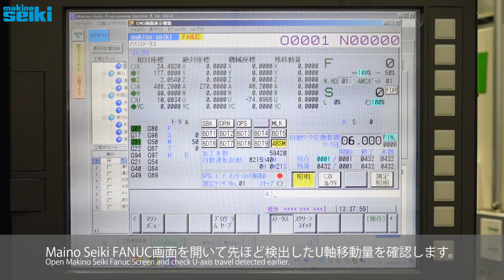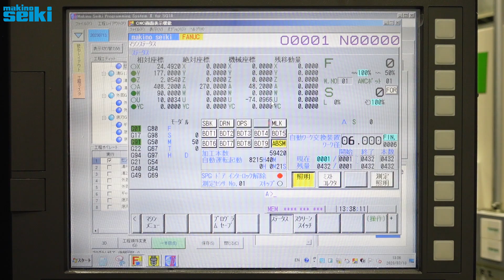U軸移動量制限による干渉回避設定/Interference avoidance setting by limiting U-axis stroke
センシング時のU軸移動量制限による、加工干渉回避設定の流れです。